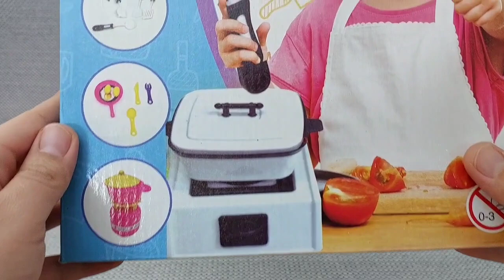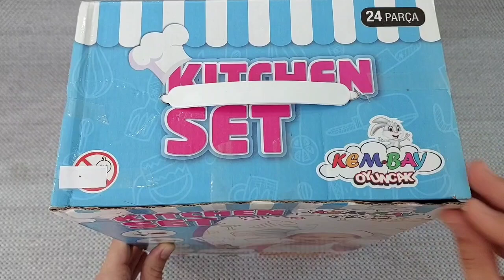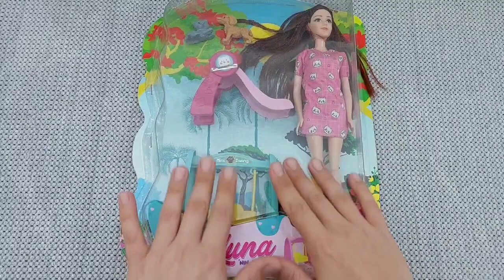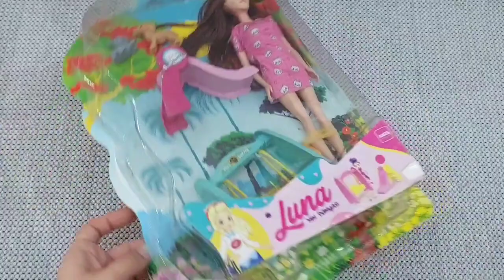Hello Kitty toys | 10 Minutes Satisfying with Unboxing Beautiful Barbie Doll Toys | ASMR